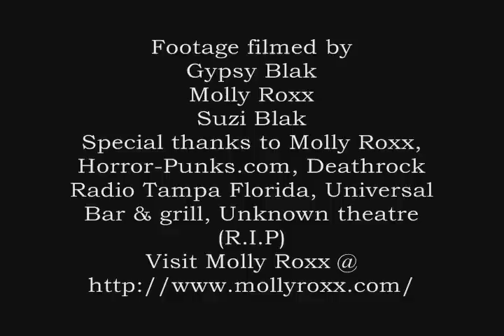Gypsy Blak - Thrill Killer OFFICIAL VIDEO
Official Video from 'Gypsy Blak". Exclusive Premier on Horror-Punks.com

Also;